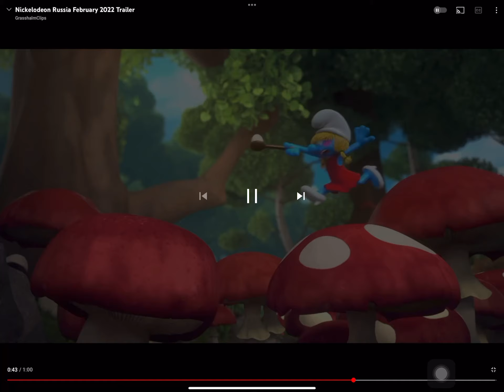Updates February 2022 Promo 1 Nickelodeon Russia LIVE